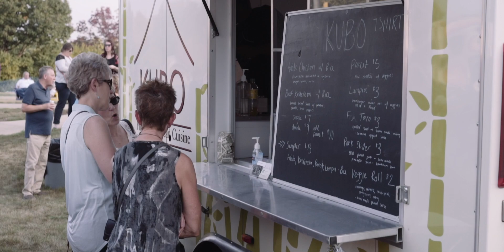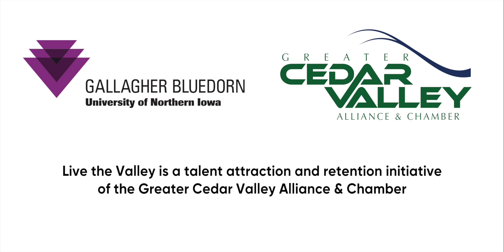REO Speedwagon Concert in the Cedar Valley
Before their 2017 concert at Gallagher Bluedorn, band members of REO Speedwagon reminisce their first performance in Cedar Falls in 1974 after it was announced Steely Dan wasn't going to perform.

"People of Iowa have always been behind our band so we feel welcome, we feel at home." -Kevin Cronin